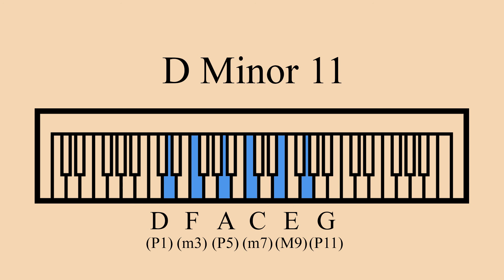Sustained D Minor 11 Chord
A D minor 11 chord.